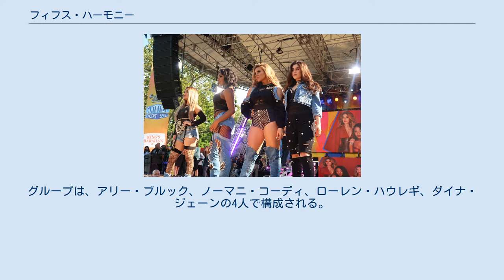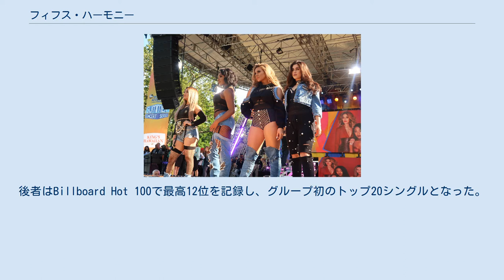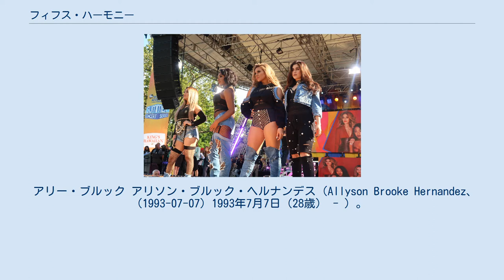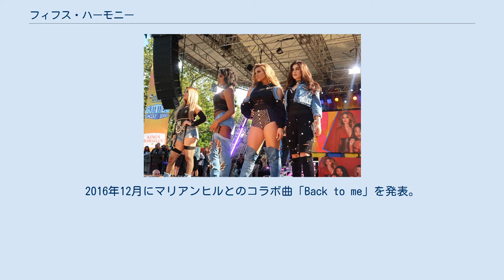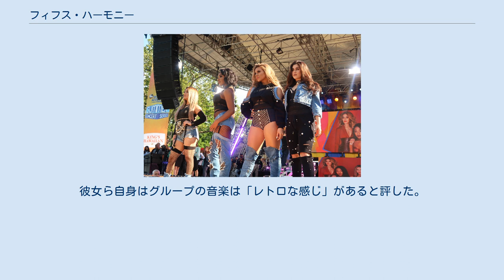フィフス・ハーモニー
フィフス・ハーモニー (英語: Fifth Harmony) は、アメリカ合衆国のガール・グループ。
グループは、2012年7月にオーディション番組『Xファクター』アメリカ版のシーズン2から誕生した。
グループは、アリー・ブルック、ノーマニ・コーディ、ローレン・ハウレギ、ダイナ・ジェーンの4人で構成される。
彼女らは、番組でテイト・スティーブンス、カーリー・ローズ・ソネンクラーに次いで3位で終わった後、サイモン・コーウェルが所有するサイコ・ミュージック、エピック・レコード、L.A.リードのレコード会社との共同契約を締結した。
 『Xファクター』から脱落後、デビュー・シングル『ミス・ムービン・オン』を発表。
Billboard Hot 100で最高76位、50万以上のデジタル・ダウンロードを記録し、ゴールド認定を受けた。
2013年に発表した最初のEP『Better Together』は、Billboard 200で初登場6位。
2014年に、MTV Video Music Awardsの最優秀新人アーティスト賞を受賞。
 2015年2月に、デビュー・スタジオ・アルバム『リフレクション』を発表。
Billboard 200で初登場5位、8万枚以上の初動売上を記録した。
そして、グループ初の大規模なヘッドライニングツアーを敢行した。
アルバムからのシングル『ボス』と『スレッジハンマー』はアメリカにおいてプラチナ認定、『ワース・イットfeat.キッド・インク』はトリプル・プラチナ認定を受けた。
後者はBillboard Hot 100で最高12位を記録し、グループ初のトップ20シングルとなった。
また、8か国で上位10以内に入った。
2枚目のアルバム『7/27』からのシングル『ワーク・フロム・ホーム』で、初のトップ10入り。
フィフス・ハーモニーは、アメリカ版『Xファクター』出身者の中で、最も成功したアーティスト且つ番組史上最も有力な競技者と評価されている。
 アリー・ブルック アリソン・ブルック・ヘルナンデス（Allyson Brooke Hernandez、 (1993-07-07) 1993年7月7日（28歳） - ）。
身長152cm。
テキサス州サンアントニオで、ジェリーとパトリシア・ヘルナンデスの娘として生まれた。
ブランドンという1歳年上の兄がいる。
彼女の母は脊椎側彎症を患っており 、2015年後半にフィフス・ハーモニーのファンらが彼女の母親の医療費負担を助けるゴーファンドミー計画を始めた。
 アリーはテキサス州オースティンで『Xファクター』のオーディションを受けた。
その時、彼女はコンテンポラリー・クリスチャンとラテンポップ歌手のジャシー・ベラスケスの曲を歌唱した。
インターネット新聞『ハフィントン・ポスト』は、『Xファクター』シーズン2のハイライトの1つとして、アリーの出演を挙げ、「それは静かであるけれども、コントロールされたパフォーマンスで、若干の驚くべき装飾音を打ち出した」とコメントした。
彼女が最も影響を受けた歌手は、セレーナである。
 ノーマニ・コーディ ノーマニ・コーディ・ハミルトン（Normani Kordei Hamilton、 (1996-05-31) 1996年5月31日（25歳） - ）。
身長163cm。
ジョージア州アトランタで、デリックとアンドレア・ハミルトンの娘として生まれた。
アリエル、アシュリーという2人の腹違いの姉がいる。
若い時期はニューオーリンズで過ごした。
2005年のハリケーン・カトリーナの後、ヒューストンに家族で移り住んだ。
 彼女は3歳の時から芸能活動を行っており、13歳で最初のレコーディングを行った。
その前にも、ダンサーとして受賞歴や体操選手としての活動歴もある。
また、HBOのテレビドラマシリーズ『Treme』に小さな役で出演。
彼女は、グループに加入するまで自分自身をソウル・ゴスペル歌手と考えていた。
『Xファクター』に出演する前は、ミス・テキサスUSA大会に参加しており、決勝まで残っていたが、最終的にオーディション番組を選択した。
他のメンバー同様、番組のブートキャンプで落選。
ビヨンセに影響を受けた。
 ローレン・ハウレギ ローレン・ミシェル・ハウレギ（Lauren Michelle Jauregui Morgado、 (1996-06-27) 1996年6月27日（25...